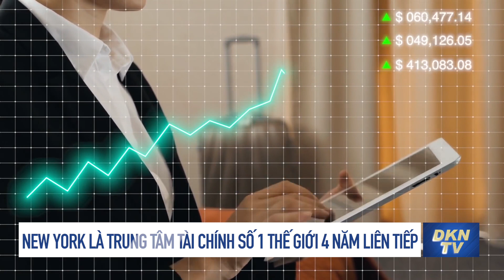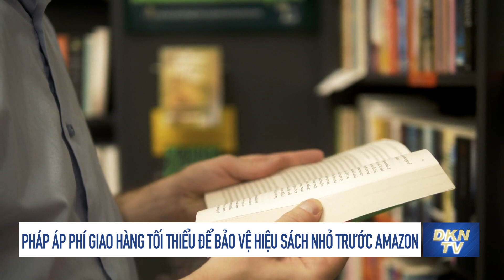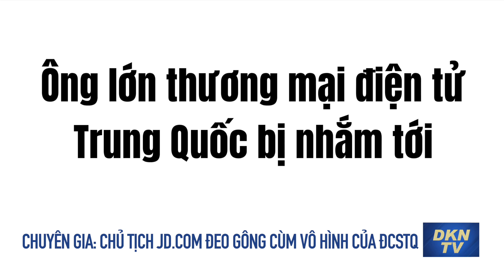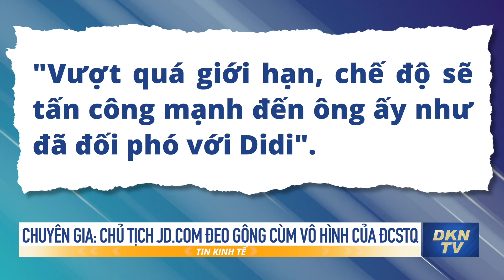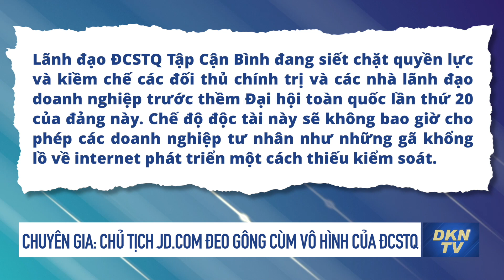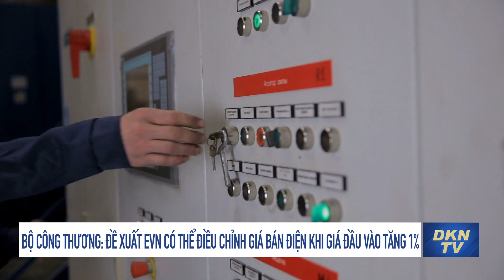Tin kinh tế 24/9: Bộ Công thương: Đề xuất EVN có thể điều chỉnh giá bán điện khi giá đầu vào tăng 1%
Tin kinh tế 24/9:
- New York là trung tâm tài chính số 1 thế giới 4 năm liên tiếp
- Lý do Singapore thay thế Hong Kong trở thành trung tâm tài chính hàng đầu châu Á
- Pháp áp phí giao hàng tối thiểu để bảo vệ hiệu sách nhỏ trước Amazon
- Tỷ lệ lạm phát ở Sri Lanka tăng lên 70.2% trong tháng Tám
- Chuyên gia: Chủ tịch JD.com đeo gông cùm vô hình của ĐCSTQ
- Bộ Công thương: Đề xuất EVN có thể điều chỉnh giá bán điện khi giá đầu vào tăng 1%